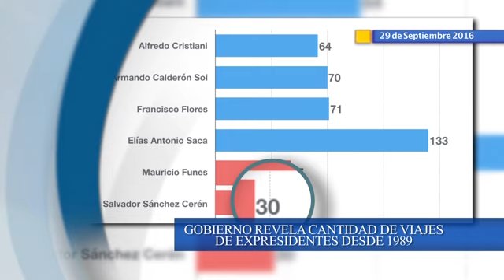Resumen Ejecutivo 29 septiembre 2016